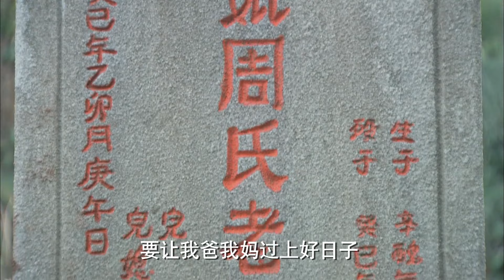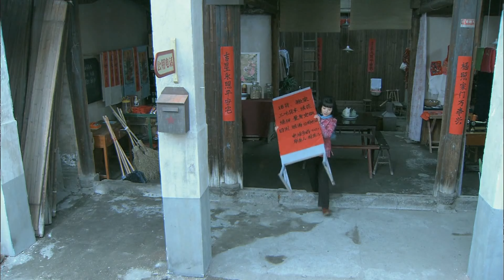《油菜花香》17｜農家女愛上高富帥 卻要嫁給不愛的人｜顏丹晨 印小天 範雷 王麗雲【捷成華視經典劇】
《油菜花香》
導演：李京
主演：顏丹晨 印小天 範雷 王麗雲 沈丹萍 梁天 柏青
集數：30集

劇情簡介：
　　本劇通過上饒地區農村女人周英的坎坷而抗爭的人生歷程，展示了中國底層女性質樸、拼搏的秉性與命運。劇情從四個大方向講述了自上世紀七十年代周英的婚戀史。少女時代的周英經歷了初戀失敗、夢想破滅、家庭巨變、嫁給福祿；少婦時代的周英經歷了和福祿的艱難磨合、生死之交、先婚後愛、共同創業、患難真情、福祿病逝；最後講述周英的成就，經歷了事業成功、兒女成才、名聲在外、回鄉反思……